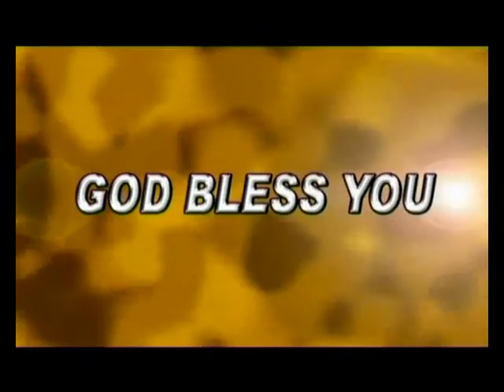JOY TV Chennai : Sis.SM.Rosa 28.10.17